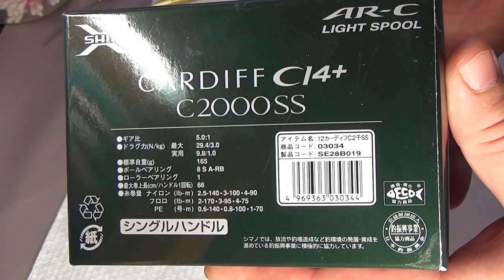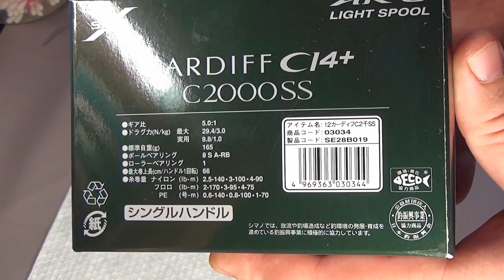Shimano CARDIFF CI4+ C2000SS . Взгляд изнутри !